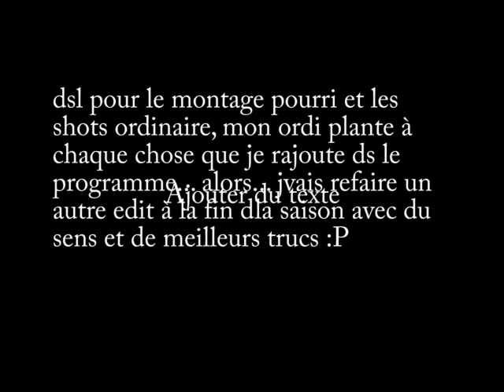vincent lemelin croche edit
un petit edit rapide de ce que j'ai réussi à avoir sur film en quelques descente
prochain vidéo en fin de saison avec le bagage complet et il y a une énorme progression!